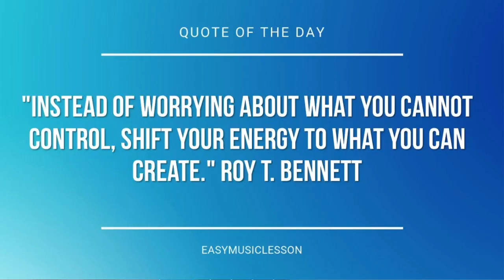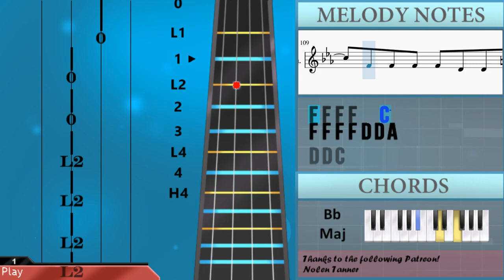How to play Waiting for a Star to Fall by Boy Meets Girl on Violin (Tutorial)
The easiest way to learn how to play Waiting for a Star to Fall by Boy Meets Girl on the violin. It's a violin tutorial for Waiting for a Star to Fall by Boy Meets Girl.

EasyViolinLesson teaches you to play the your favorite instrument, through easy and simple animation so that you too can learn how to play Waiting for a Star to Fall by Boy Meets Girl on the violin easily. A violin tutorial with visual animation graphic.

Chords of Violin arrangement:
Eb Maj   G Min   C Min   Bb Maj   Ab Maj   Eb Maj   G Min   C Min
Bb Maj   Ab Maj   C Min   F Min   G Min   Bb Maj   C Min   Bb Maj
Ab Maj   Bb Maj   C Min   Bb Maj   Ab Maj   F Min   Bb Sus 4
Bb Sus 4   Bb Sus 4   Bb Sus 4   Ab Maj   C Min   Bb Maj   Eb Maj
Ab Maj   Ab Maj   Bb Maj   Bb Maj   Bb Maj   Bb Maj   Ab Maj
C Min   Bb Maj   Eb Maj   Ab Maj   Ab Maj   Bb Maj   Bb Maj
Bb Maj   Bb Maj   Gb Maj   Db Maj   Eb Min   Db Maj   Gb Maj
Db Maj   Eb Min   Ab Maj   Bb Maj   Bb Maj   Bb Maj   Bb Maj
Bb Maj   D Min   C Maj   F Maj   Bb Maj   Bb Maj   C Maj   C Maj
C Maj   C Maj   Bb Maj   D Min   C Maj   F Maj   Bb Maj   Bb Maj
C Maj   C Maj   C Maj   C Maj   C Maj   C Maj   C Maj   Bb Maj
D Min   C Maj   F Maj   Bb Maj   Bb Maj   C Maj   C Maj   C Maj
C Maj   Bb Maj   D Min   C Maj   F Maj   Bb Maj   Bb Maj   C Maj
C Maj   C Maj   C Maj   Bb Maj   D Min   D Min   C Maj   F Maj
Bb Maj   Bb Maj   C Maj   C Maj   C Maj   C Maj   Bb Maj   D Min
C Maj   F Maj   Bb Maj   Bb Maj   C Maj

Melody notes of Violin:
F4 G4 G4 G4   G4 G4
Ab4   Ab4 G4   F4 Eb4 Bb4
Bb4 Bb4
G4   F4   Eb4
G4 G4 G4 G4   G4 G4 Ab4
Ab4   G4 F4   Eb4   Eb4
Ab4 Ab4 Ab4 G4 Ab4   G4 Bb4
Bb4 Bb4   G4   Bb4
Bb4 Bb4 C5   G4   G4
F4     Eb4   Bb3   Bb4
F4     Eb4
Ab4 Ab4 Ab4 Ab4 G4 G4
F4 F4 Eb4 Eb4
Eb4 Eb4 Eb4 G4 C4 C4 Bb3
Bb4 C5 Bb4 Eb5 D5 Bb4 C5
C5 C5 C5 Bb4   Bb4 G4
F4   Eb4 G4   Ab4 Bb4 Bb4
Eb4 Eb4 Eb4 Eb4   Bb4
Eb4 Eb4 Eb4 Eb4 C4 C4 G4
C4 C4 Bb3 G3
Ab4 Ab4 Ab4 G4
G4 G4 G4 G4   G4 G4
Bb4 C5
Ab4 Ab4   G4   Eb4 C5 C5
F4 F4 F4 F4 F4   Bb3
Ab4   Ab4 G4   Eb4   Ab4
Ab4 Ab4 Ab4 Ab4 C5 Bb4
F4     Eb4
Ab4   Ab4   Ab4   G4 G4
F4   G4   F4 Eb4
Eb4 Eb4 Eb4 F4 C4 C4 Bb3
Bb4
Bb4 Db5 C5   Db5 Ab4
Db4 F4   Ab4   Bb4
Bb4 Bb4 Bb4 Ab4 Gb4
Ab4   Db4 F4   Ab4   Bb4
F4   Ab4   Bb4
Bb4     F5 Gb5 F5
Eb5       F5 Eb5
F5
Bb4 C5 Bb4 F5 E5 C5 D5
A4 Bb4 C5       Bb4 A4 Bb4 A4 F4
F4   F4   A4 C4 D4 F4 F4 D4 C4
E4 E4 G4 G4 A4 A4 C5 C5 D5 D5 C5
C5 A3 C4 D4 F4 E4 C4 C5
A4 G4
E4 D4 C4 A3 C4   D4   F4
A4 F4     A4 F4
D4     A3 C4 D4 D4 C4 D4
A3 C4 D4 D4 C4 D4 A3 C4 D4 D4 C4 D4 C4
C5
C5 D5 C5 F